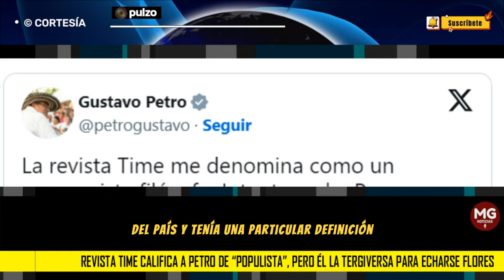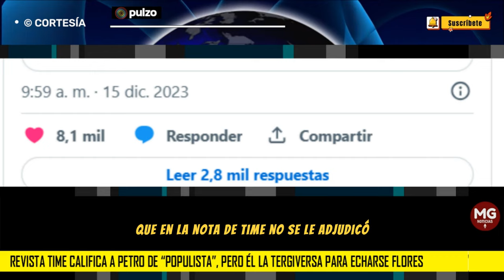'POPULISTA' 🔴 PETRO TERGIVERSA ARTÍCULO DE LA REVISTA TIME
El presidente de Colombia rescató la parte en la que el medio de comunicación norteamericano se refiere a la forma en la que el gobernante se expresa, no a cómo actúa, pero este acomodó el concepto a su favor.
PULZO